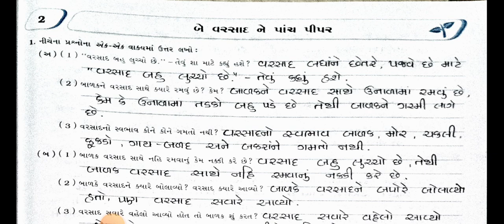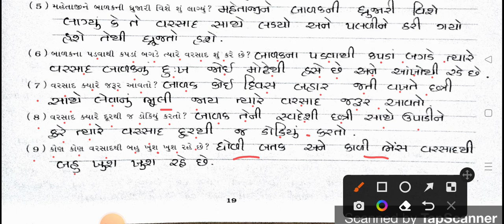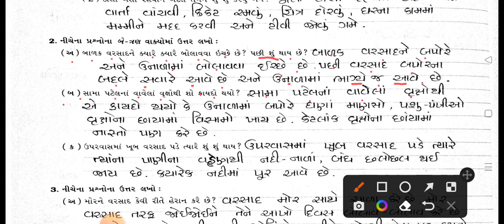STD 7th || Gujarati || Kekarav || Chapter 2 || બે વરસાદ ને પાંચ પીપર || Part 1 || Workbook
ધોરણ ૫ || કેકારવ || પાઠ ૨ || બે વરસાદ ને પાંચ પીપર || ભાગ ૧ || સ્વધ્યાયપોથી